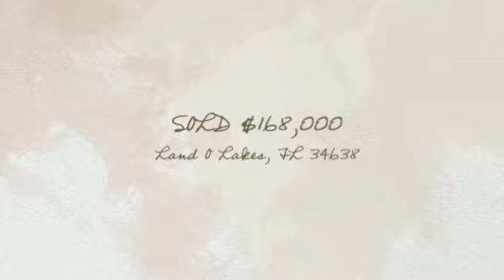Land O Lakes, FL 34638 Real Estate Sold for $168,000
Land O Lakes, FL 34638 Real Estate SOLD $168,000